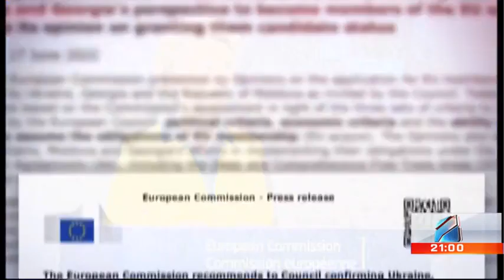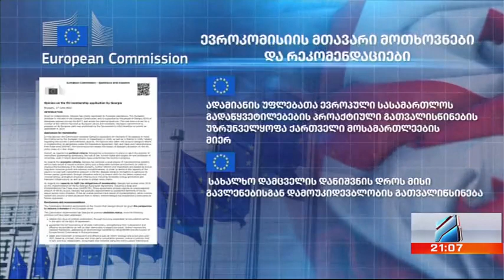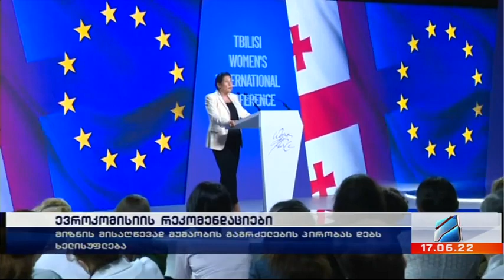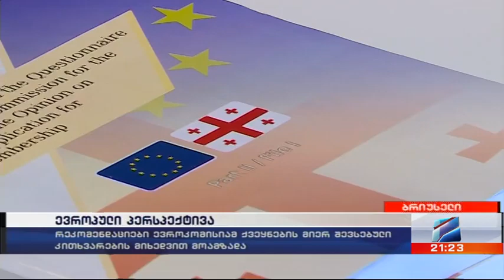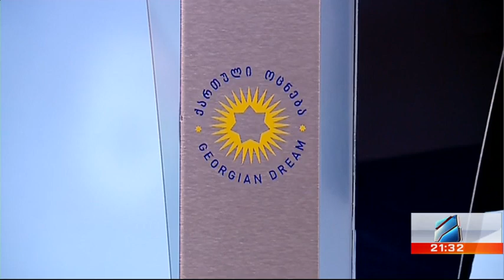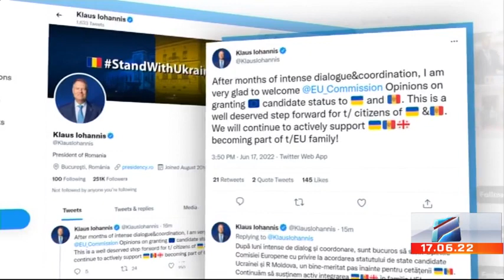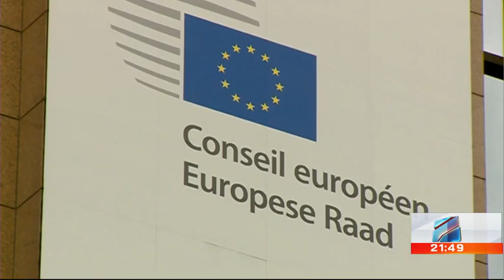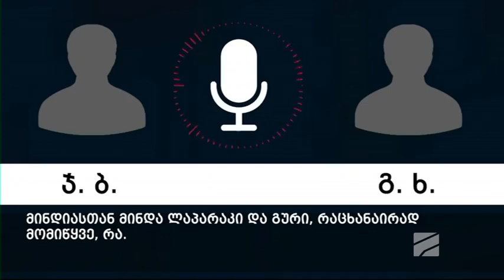კურიერი 21 საათზე-2022.06.17